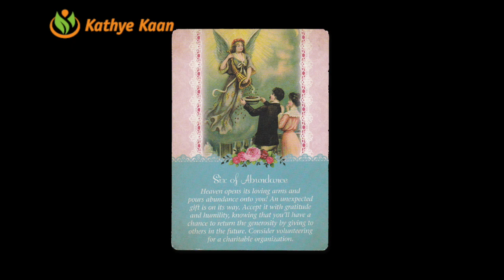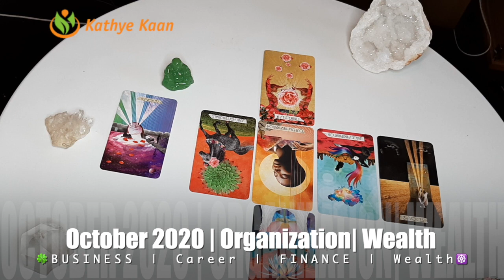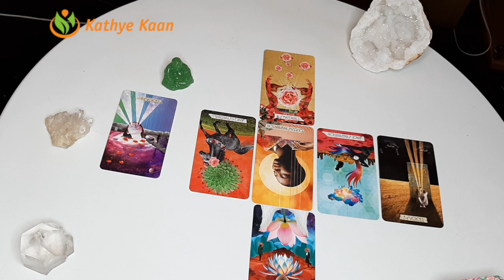GEMINI BUSINESS CAREER FINANCE MONEY WEALTH OCTOBER 2020 MONTHLY TAROT HOROSCOOP READING 🍀💫🌈🙏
Thank you for returning!  🌈🍀GEMINI OCTOBER BUSINESS CAREER FINANCE WEALTH MONEY TAROT READING 💵☸️

Kathye